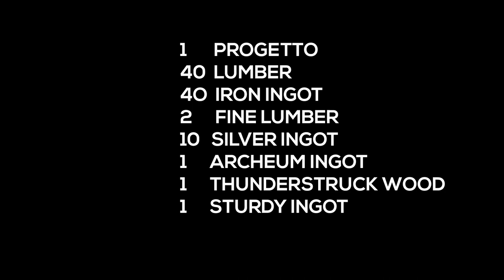Archeage Unchained Tutorial #6 ▲ COME CREARE IL CARRETTO MERCI [Gameplay ita]